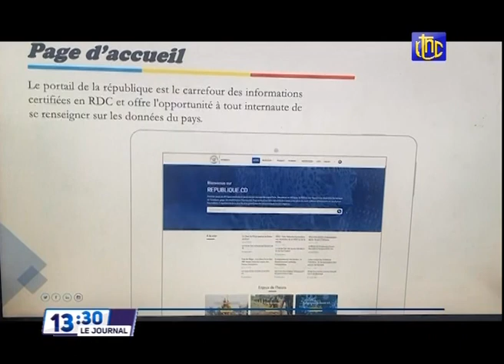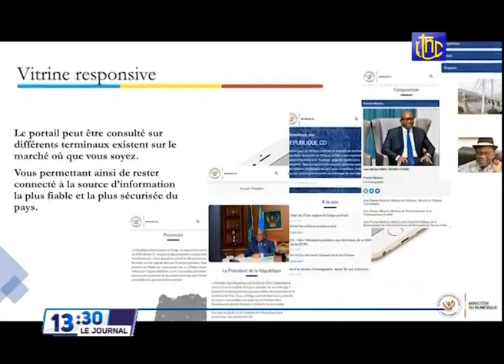URGENT: F. TSHISEKEDI NOMME UN SG A LA PRÉSIDENCE ET JOHN NYAKERU AMBASSADEUR...